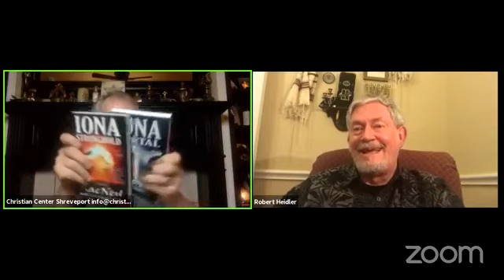Prophetic Perspectives: A/P Tim Carscadden w/ Guest Dr. Robert Heidler (5.20.2020)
Topics discussed: Jeremiah 1 (Uprooting + Plucking up), the Hebraic Year 5780 the "Year of the Mouth." And how the gift of a Teacher powerfully interacts with and helps unpack the Prophetic.